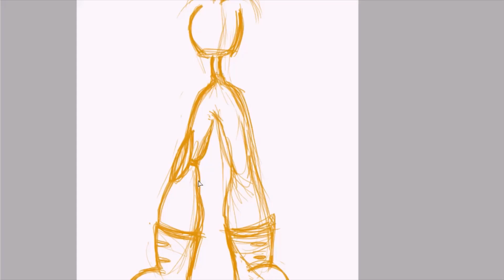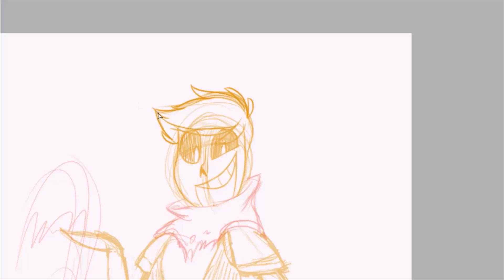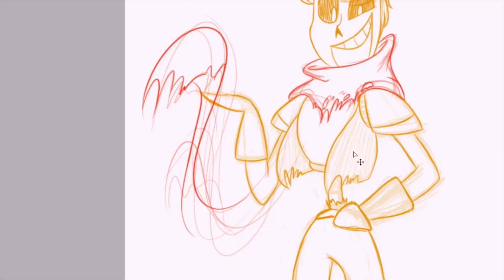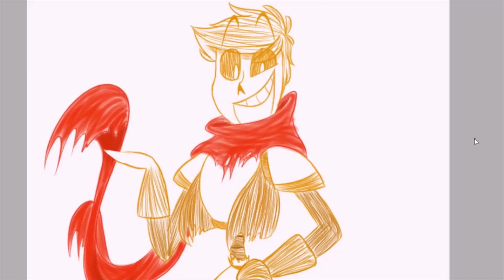Speed Sketch-Character Rapheal (drawing style of Vivziepop)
My Undertale AU

             1:50 DM DOKURO - BONESCUFFLE (Undertale remix)

Style by: Vivziepop
Speed Sketch: My